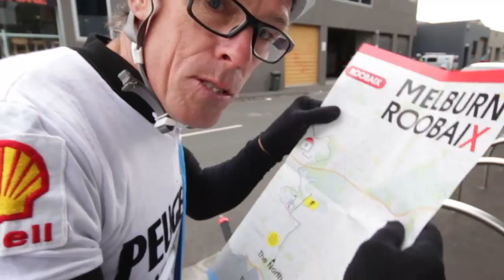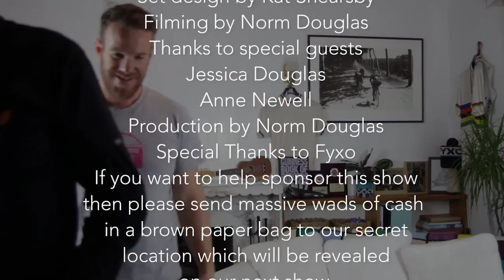Grupetto Show - Season 1 - Ep2